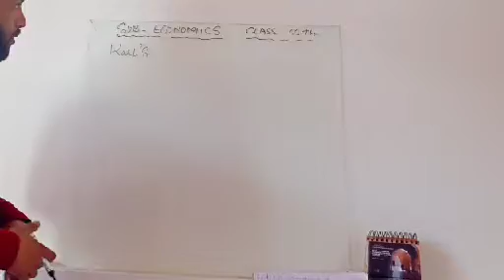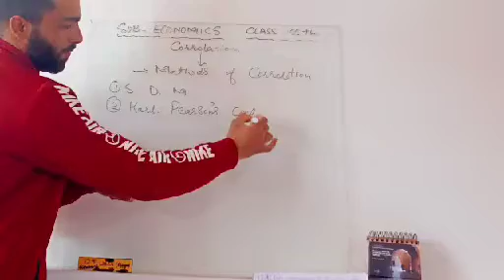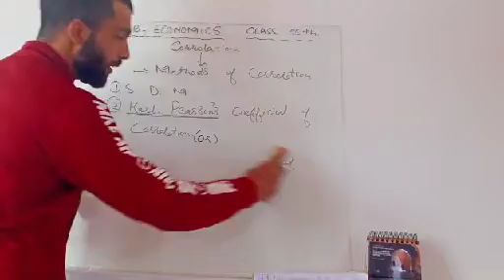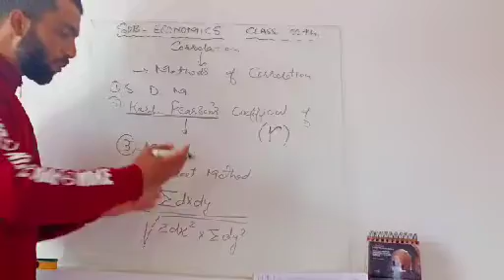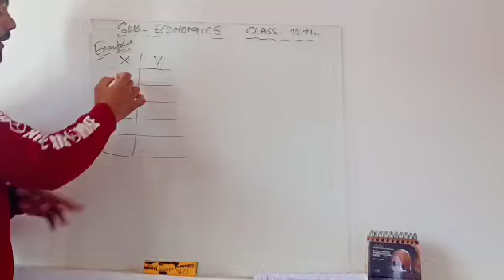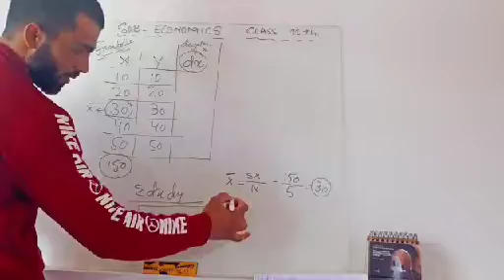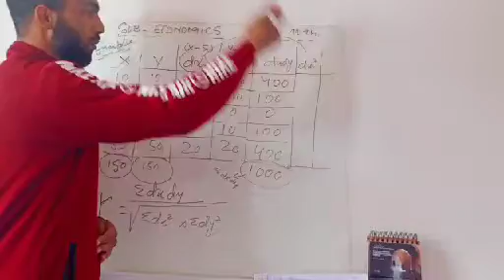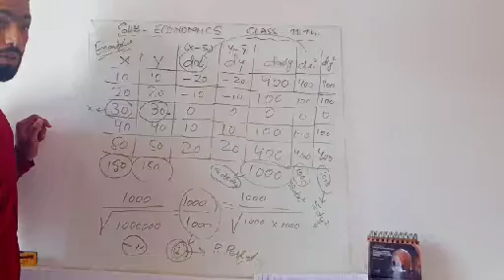Karl Pearson's coefficient of correlation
Economics 11th (statistics)
Chapter- Correlation
Topic- Karl Pearson's coefficient of correlation.
(By Parvaiz sir)